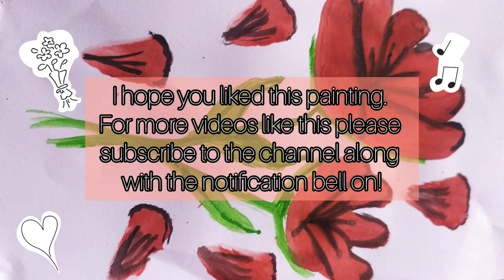Painting!! | Arty Crafty Daisy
I was too bored and was not coming up with an idea for crafts so i decided to draw something pleasant and roses came to my mind! 🌹☘️

How to make a Surprise Ball | Surprise Ball | Arty Crafty Daisy